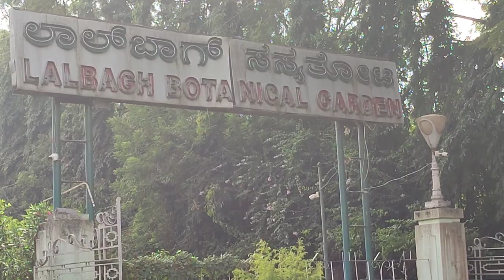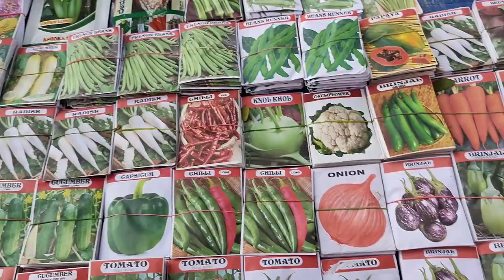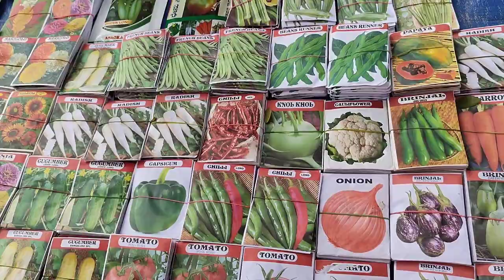ଆସନ୍ତୁ ବୁଲିଜିବା ଲାଲବାଗ୍ ଗାଡେନ୍.Lalbagh Bangalore.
ଆସନ୍ତୁ ବୁଲିଜିବା ଲାଲବାଗ୍ ଗାଡେନ୍.Lalbagh Botanical Garden.